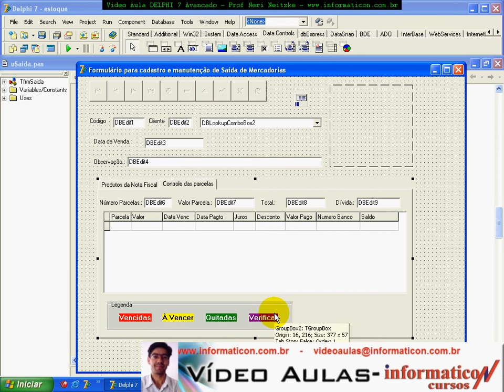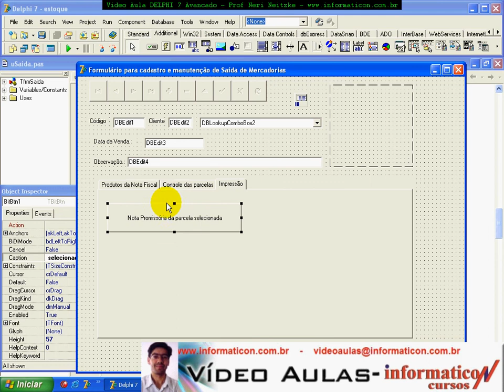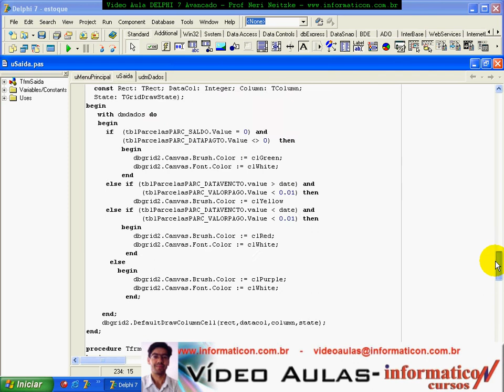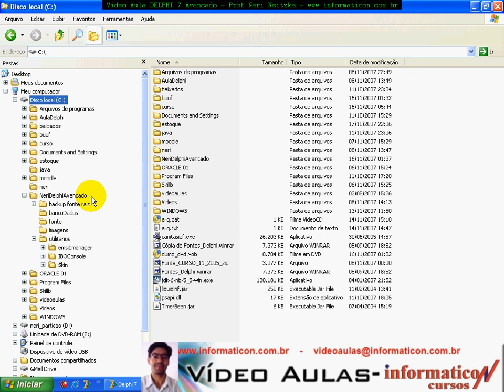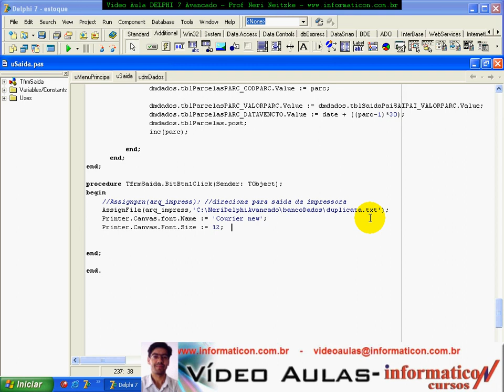aula 061 delphi 7 avancado Printers AssignPrn AssignFile